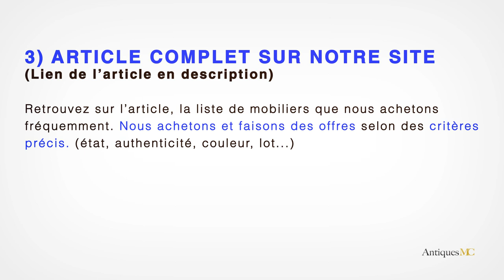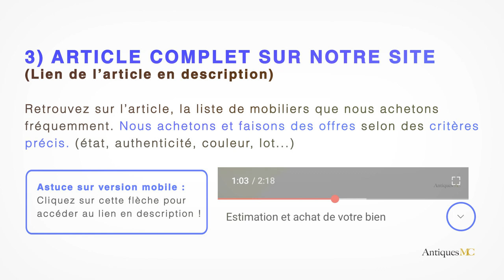Lampe Gras n°206 Avignon, Vaucluse (84)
Si vous souhaitez vous séparer d'une lampe gras modèle 206 et que vous êtes en région PACA, nous pouvons vous faire une offre et nous déplacer à votre domicile.